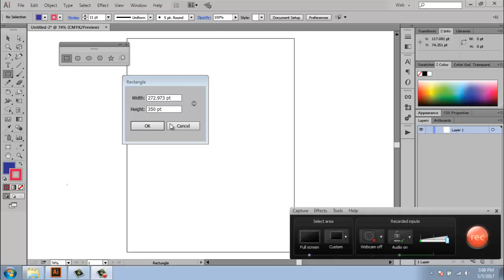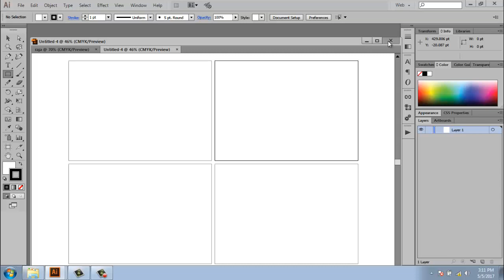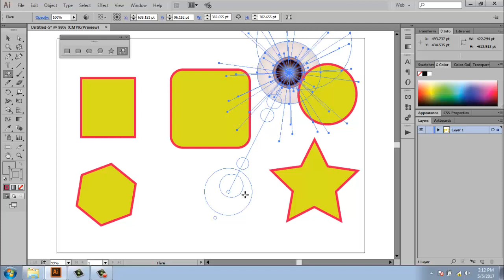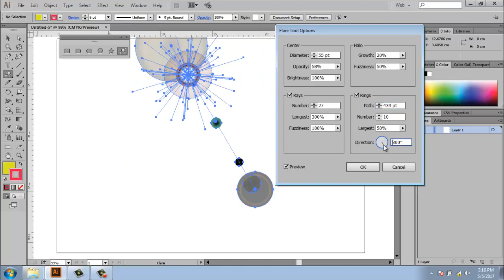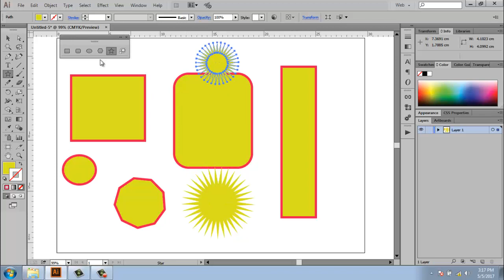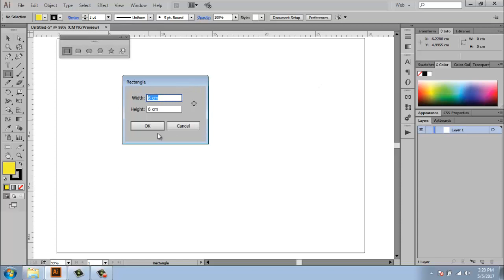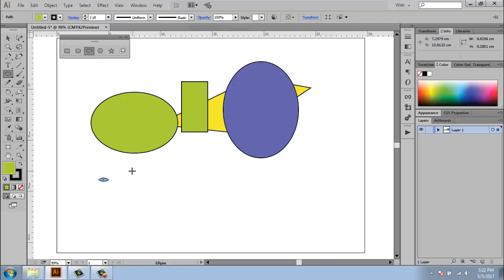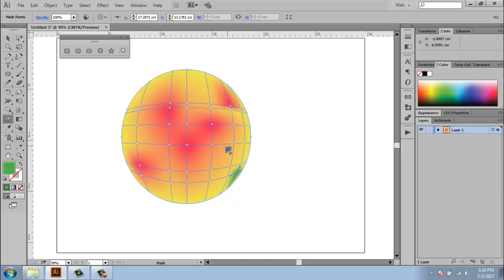technical illustrator| visual design| illustrator tutorials for beginners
technical illustrator,
visual design,
illustrator tutorials for beginners,
adobe ai,
illustration websites,
artificial intelligence tutorial,
graphic design tutorials illustrator